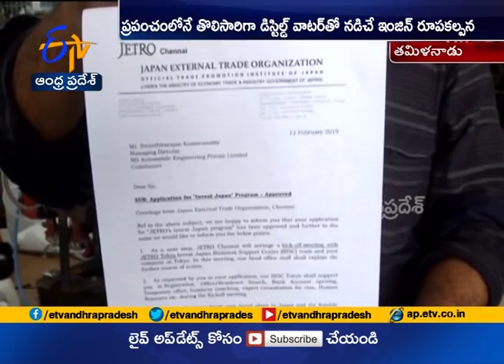Tamil Nadu Engineer Invents Eco friendly Engine | that runs on Distilled Water, Releases Oxygen